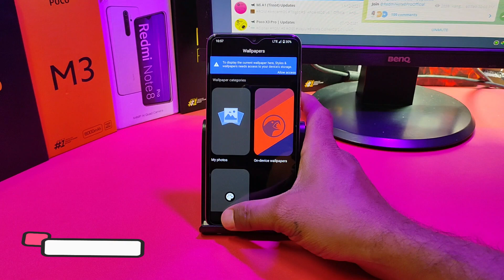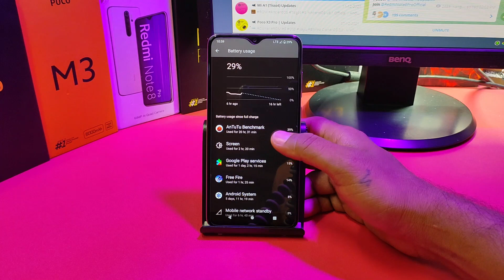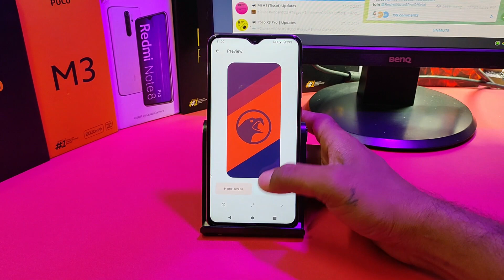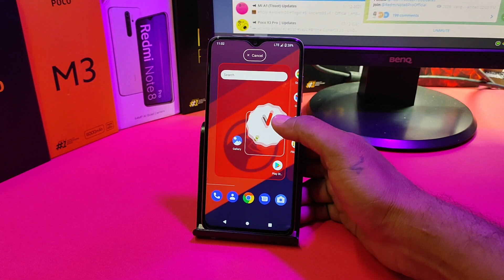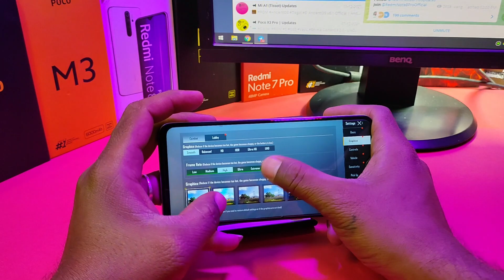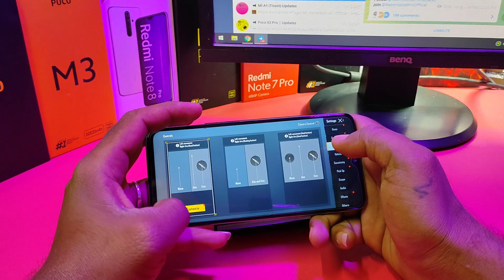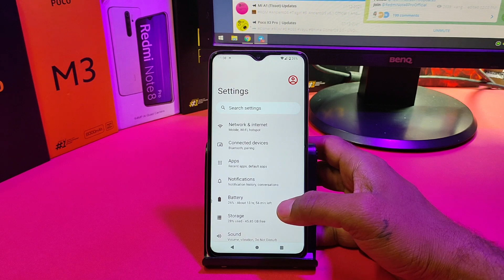Corvus OS v20.0 Android 12 for Redmi Note 8 Pro (Antutu, GCam, BGMI 90fps Gaming Review) 🔥🔥🔥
@Technology vikram

Hi Friends

CorvusOS v20.0 Android 12 for Redmi Note 8 Pro (Antutu, GCam, BGMI 90fps Gaming Review) 🔥🔥🔥

CorvusOS v20.0 - Gamers-Space | Android 12.

For MIUI 12.5 Indian/Global Begonia Recovery Project 3.5.2 - Unified 3.1 OFFICIAL | Themed Version TWRP
Updated: 02/12/'21